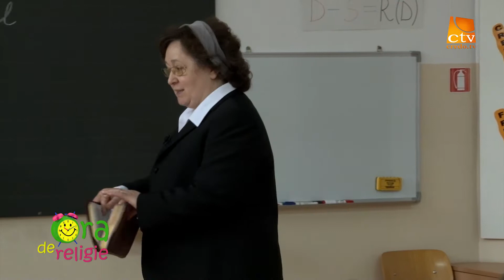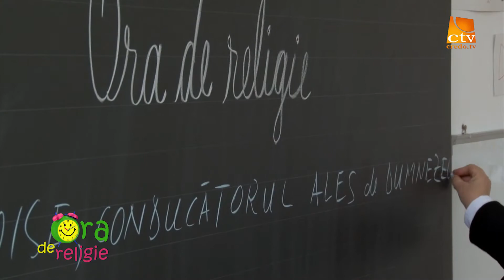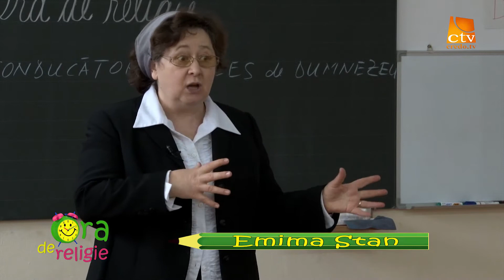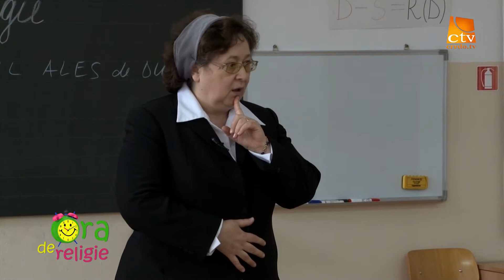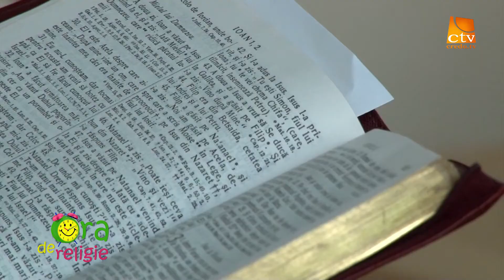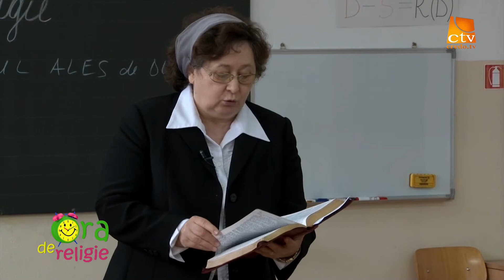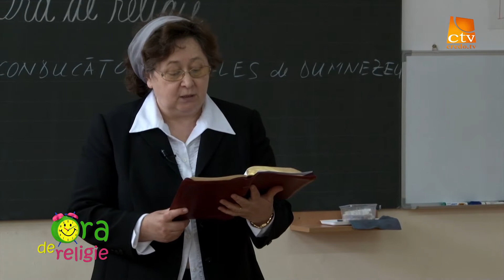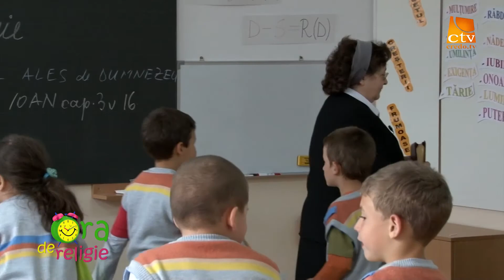Ora de Religie (019) - Hristos, Mielul lui Dumnezeu